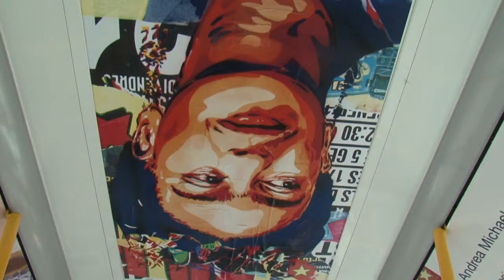Guaguas Municipales.Iniciativa cultural ‘WallPeople’. Exposición itinerante de arte urbano.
Guaguas Municipales se convierte en vehículo transmisor de la cultura en la ciudad con la campaña ‘Arte para todo, para todos’ a través de la iniciativa artística ‘WallPeople’, una exposición urbana que reivindica el espacio público como medio de expresión e interacción ciudadana. La compañía pública de transporte, en su aspiración por divulgar y promover las manifestaciones culturales en la Ciudad, sirve como soporte expositivo para Andrea Michaelsson, conocida como Btoy, artista de referencia internacional que participa en este evento, que se celebrará este sábado, 4 de junio, en la zona de La Cícer de la Playa de Las Canteras.

La campaña ‘Arte para todo, para todos’, auspiciada en conjunto por el Ayuntamiento de Las Palmas de Gran Canaria y Guaguas Municipales, propone a los viajeros del transporte público una experiencia artística rica, significativa y en primera persona, modelada en torno al evento ‘WallPeople’, que invita a los ciudadanos anónimos a ser protagonistas de una gran galería al aire libre en la que se exponen sus propias creaciones.

La muestra en el interior de los dos vehículos, presentada este viernes por el concejal de Movilidad del Ayuntamiento capitalino, José Eduardo Ramírez, acompañado por los directores generales de Movilidad y Guaguas Municipales, Heriberto Dávila y Miguel Ángel Rodríguez; y la promotora del proyecto ‘WallPeople’ en la ciudad, Águeda Betancor, exhibe los trabajos de la artista urbana Andrea Michaelsson, Btoy, que ha impregnado de su obra ciudades como París, Londres, Yakarta o Bonn.

Esta iniciativa a bordo de los vehículos, bajo la denominación de ‘Arte para todo, para todos’, que contará con una audiencia potencial de decenas de miles de espectadores durante la exposición, se desarrolla después del curso teórico-práctico, titulado ‘Atrapar lo efímero’, sobre la técnica denominada ‘stencil’ que ha impartido Andrea Michaelsson, Btoy, durante los últimos días a 15 alumnos en la instalaciones de Guaguas Municipales, patrocinadora del evento.

La compañía pública de transporte exhibirá los trabajos de los alumnos, a partir de este fin de semana, en varios cartelones ubicados en la parada preferente de guaguas del Auditorio Alfredo Kraus, donde también se mostrará una obra de la artista invitada con temática centrada en la movilidad urbana desde el punto de vista de la retrospectiva histórica.

Las alianzas a iniciativas como ‘WallPeople’, o el proyecto fotográfico ‘Próxima Parada’ que pronto verá la luz, permiten consolidar a Guaguas Municipales como un espacio de transmisión de conocimiento, aportando a los viajeros de todos los barrios de la ciudad actitudes de respeto, valoración y disfrute del arte; además de desarrollar su sensibilidad y estimular su creatividad.

 Arte colaborativo sin fronteras

‘Wallpeople’ es un proyecto de arte colaborativo que nació en 2010 en Barcelona y que se celebra actualmente en más de 40 ciudades del mundo de manera simultánea. Este año tiene lugar la 3ª Edición en la ciudad de Las Palmas de Gran Canaria de la mano del estudio de diseño y comunicación Help! The Studio.

El próximo sábado, 4 de junio, los organizadores del proyecto pretenden que los participantes cuenten historias a través de diferentes obras de arte. Los artistas tienen que traer sus creaciones, que formarán una obra coral. ‘Wallpeople’ se celebrará a partir de las 12:30 horas en la calle Sagunto, en la zona de La Cícer, en el paseo de Las Canteras.